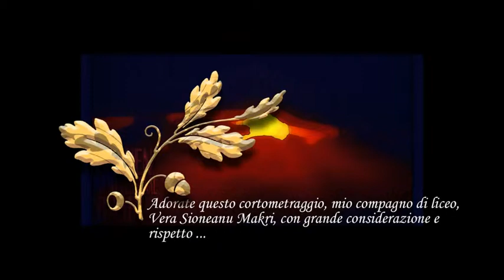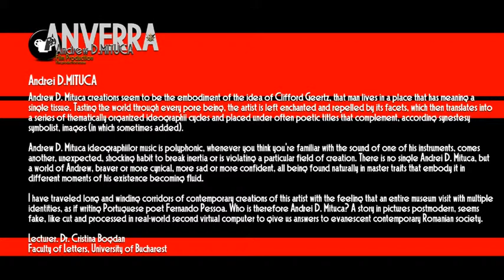ANVERRA - KALEIDOSCOPE...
ANVERRA - Andrew D.MITUCA - Film Production, presents:
KALEIDOSCOPE...
Verei SIONEANU Makri..

NOTE
The music - soundtrack of this video belongs to the great composer Jean Michel JARRE, whose music inspired me many times as I was creating my digital art works .
All copyrights deriving from this music belong totally to Jean Michel JARRE.

Andrei D. Mituca